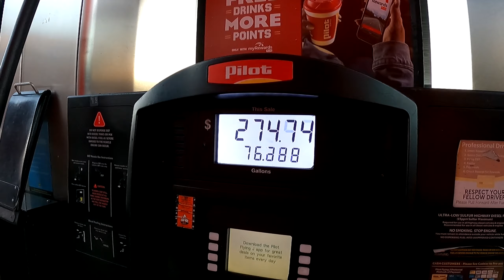Delivering To Durham North Carolina Before Going Home 🏠🏡🏠